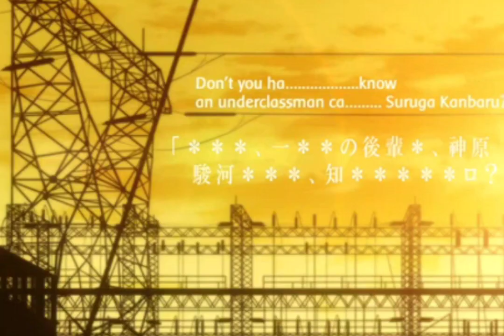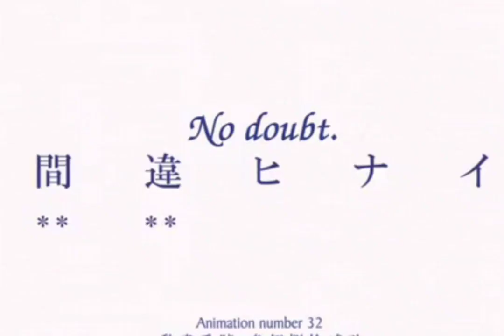Bakemonogatari| Epi 6 | S 1 | Hindi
hey ninja's sawagat h aap logo ka.